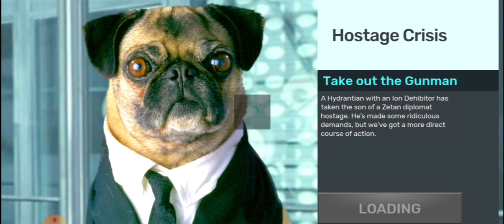MIB gameplay in tamil